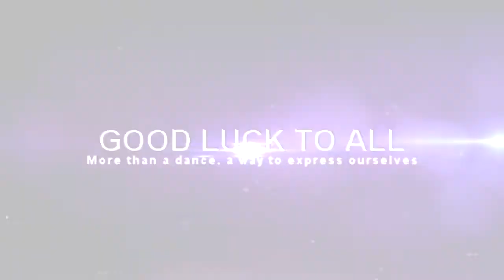JLJ II | Phantom vs Jelle | 1/4 Final | Poland vs Holland